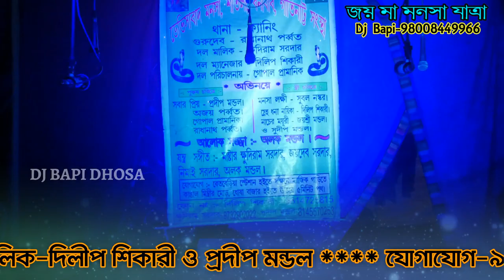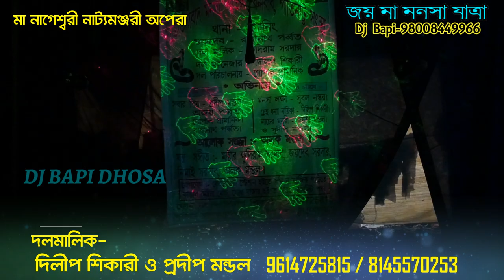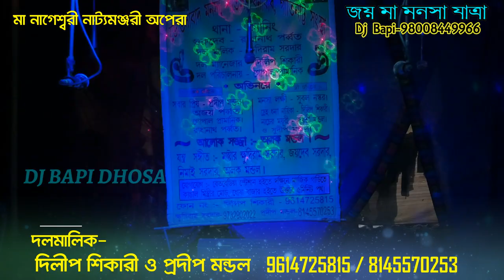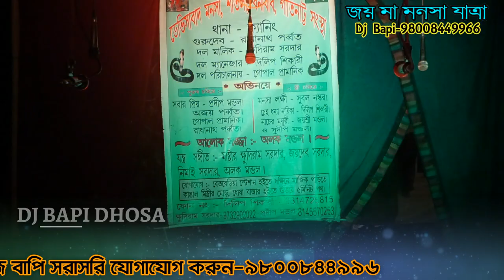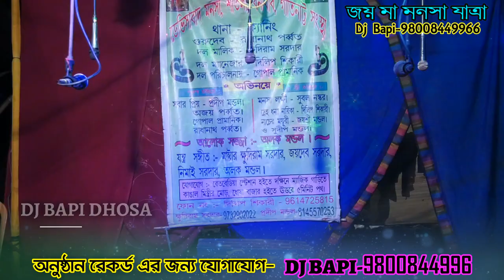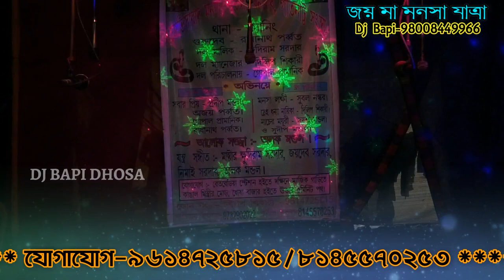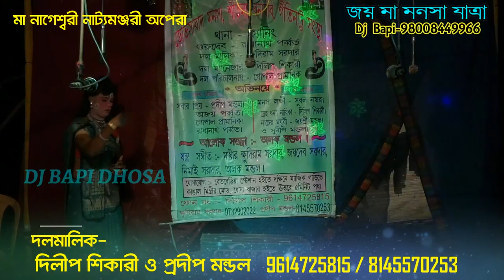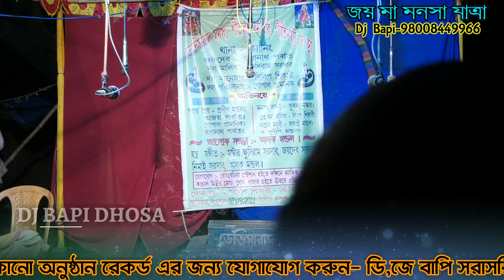Maa Nageshwari Nattyomanjari Opera মা নাগেশ্বরী নাট্যমঞ্জরী অপেরা Ep 001